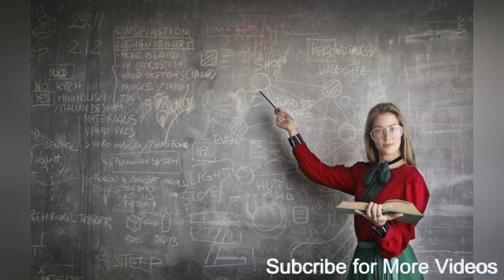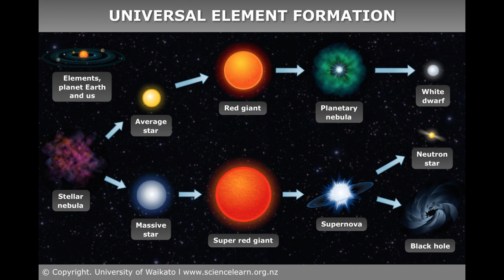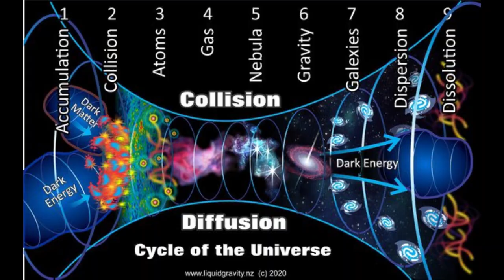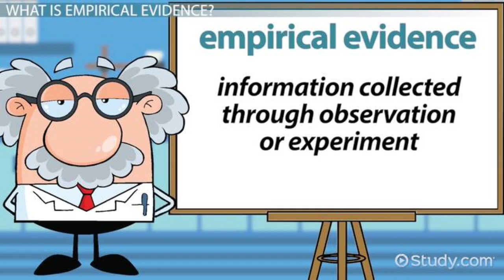Universe Birth History I Nasa Hide Information now Leaked I Bigbang 2024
🌌 Journey Through Time: The Remarkable Birth of the Universe! 🌠

Dive deep into the mesmerizing tale of the universe's birth, a journey that began with an unimaginable explosion and led to the creation of galaxies, stars, planets, and the very fabric of existence itself!

🔭 Discover the Big Bang: Unveil the mysteries of the singularity, the infinitesimal point from which everything began, and explore how the universe rapidly expanded, ushering in the dawn of time and space.

✨ Witness the Formation of Galaxies: Traverse the cosmos as galaxies form and evolve, birthing billions of stars and crafting the breathtaking tapestry of the night sky that has captivated humanity for millennia.

🌍 Explore the Origins of Earth: Delve into the formation of our home planet, Earth, and uncover the incredible series of events that set the stage for the emergence of life and the diverse ecosystems that thrive today.

🔍 Unravel the Mysteries of Life: Embark on a quest to understand the origins of life itself, from the ancient primordial soup to the complex web of organisms that inhabit our planet, and ponder the profound questions that still elude our grasp.

🌟 Engage with Cutting-Edge Science: Engage with the latest research, theories, and discoveries from leading cosmologists and astrophysicists who are unraveling the secrets of the universe's birth, pushing the boundaries of human knowledge and understanding.

Join us on an awe-inspiring journey through time and space, as we explore the history of the universe's birth, a tale of cosmic proportions that continues to inspire, challenge, and expand our horizons!